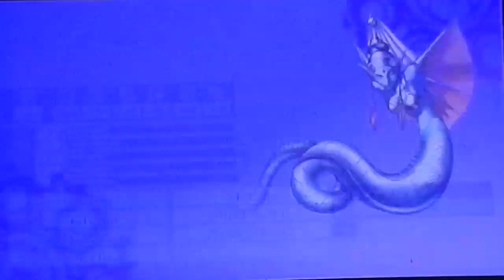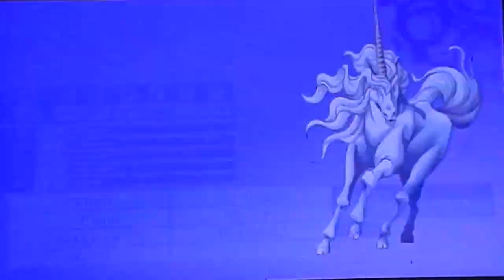Persona 4 Golden - Walkthrough - Part 67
Description

Developer(s)  Atlus
Publisher(s)  JP / NA Atlus EU Square Enix,NIS America(Vita)   AUS Ubisoft[2]
Director(s)  Katsura Hashino[3]
Artist(s)  Shigenori Soejima[4]
Composer(s)  Shōji Meguro
Series  Megami Tensei (Main)
Shin Megami Tensei: Persona (Sub-series)
Platform(s)  PlayStation 2, PlayStation Vita
Genre(s)  Role-playing Social simulation
Mode(s)  Single-player

Persona 4 takes place in the fictional, rural Japanese town of Inaba, which lies among floodplains and has its own high school and shopping districts. Unexplained murders have taken place in the small town, where bodies are found dangling among television antennas and their cause of death unknown.[16] At the same time, rumor has begun to spread that watching a switched-off television set on rainy midnights will reveal a person's soulmate.[17] Following the rumor, a group of high-school students discovered a fog-shrouded world accessed through television sets infested with monsters called Shadows.[18] They also discovered each of their Shadow Selves, symbolizing their suppressed personalities. Confronting their Shadow Selves awakened their ability to summon beings known as Personas. Using Personas, the students form an Investigation Team to investigate the connection between the TV world and the murders, and possibly capture the culprit